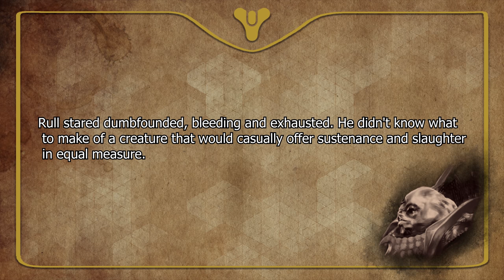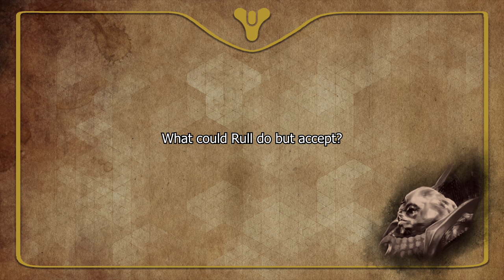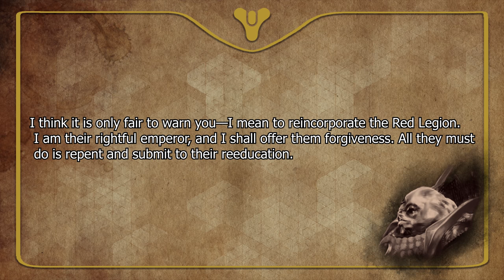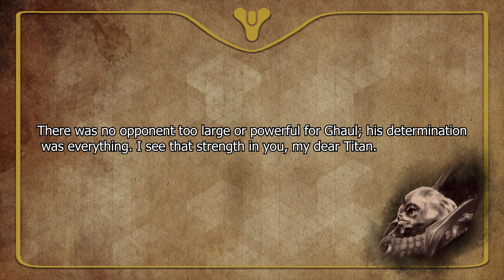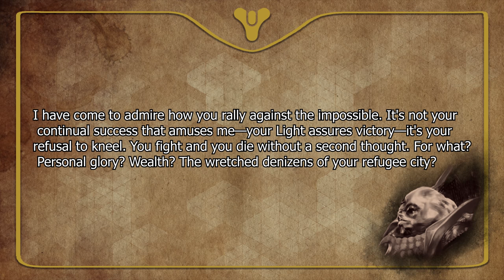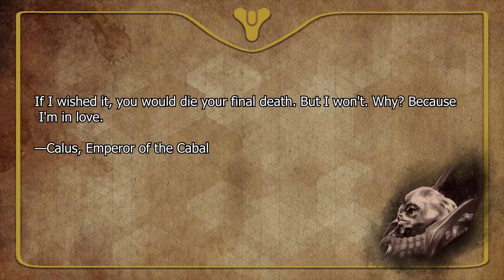Destiny 2 Lore Will we meet the REAL Calus?! | Myelin Games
Welcome back to the latest Destiny 2 lore episode. In today's episode we discuss the possibility of meeting the REAL Calus. The new items added to the Eater of Worlds Raid lair adds to the narrative!